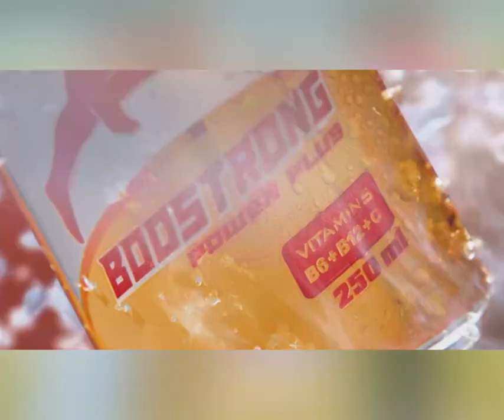រក​ឃើញ​សារធាតុ​គីមី លើ​បង្គា​ស្រស់​ជាង​២​តោន ដឹកតាម​រថយន្ត​ទួ​រី​ស​០១​គ្រឿង